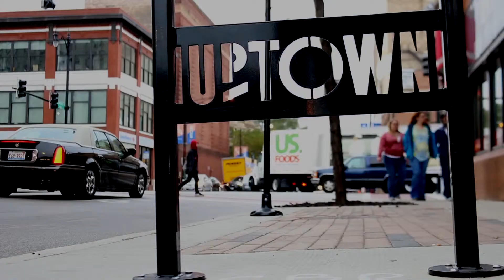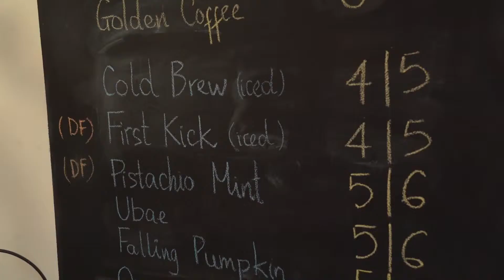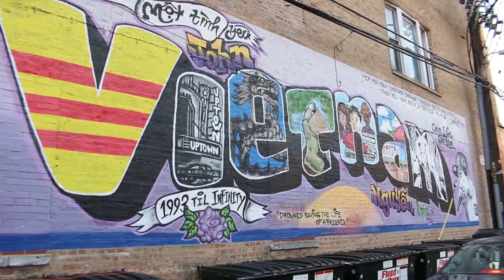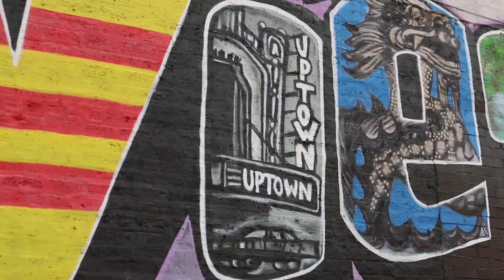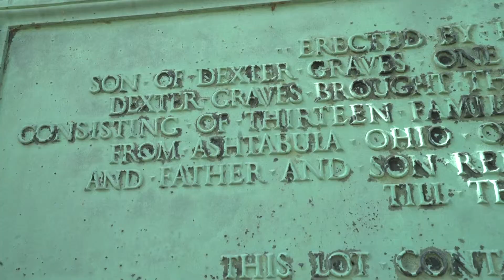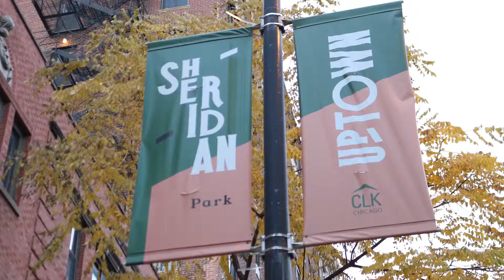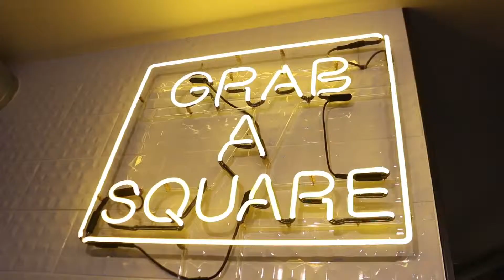The Grid: Exploring Uptown with Ji Suk Yi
Note: This video was originally published on November 13, 2018

Video by Brian Rich